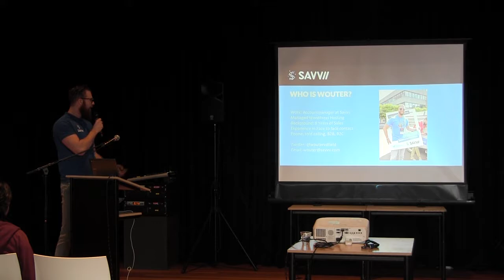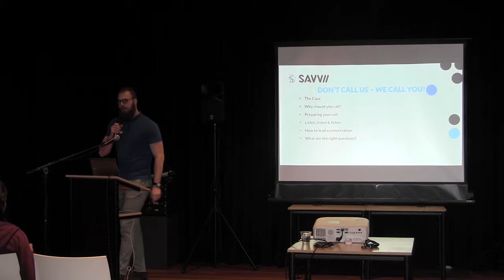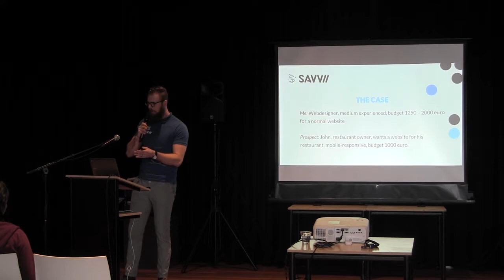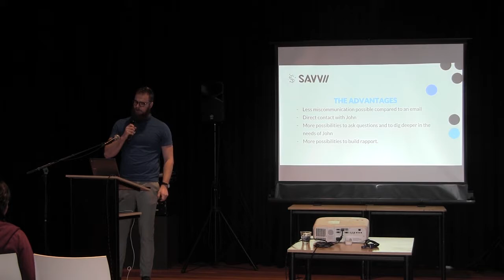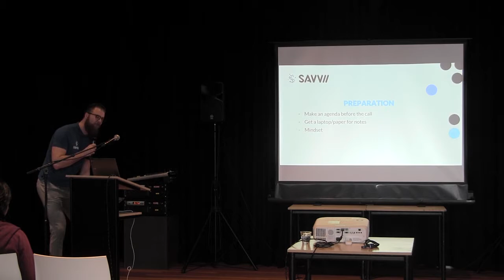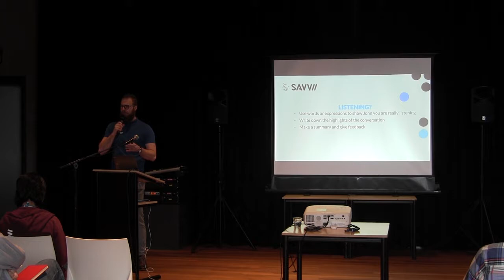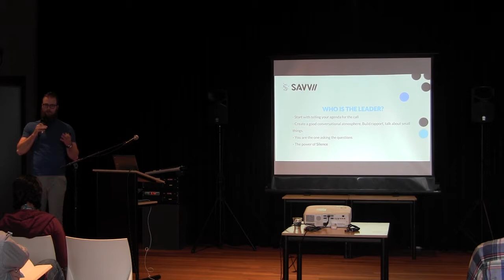Wouter van de Velde: Don’t call us - We call you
If you have your own company, you know what I am talking about: You don’t have enough contact with your customers. And if you have contact with your costumers, the conversations are boring and there are misunderstandings. How can you make sure the conversations that you have are an added value for you and your costumers? In this talk I will learn you a couple of techniques that you can use to bring your conversations with prospects and customers to a higher level.